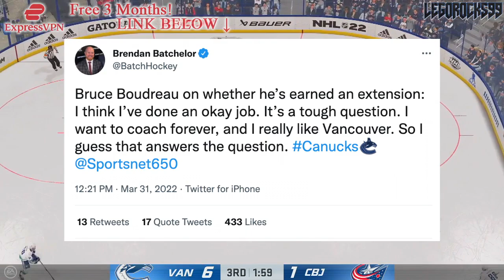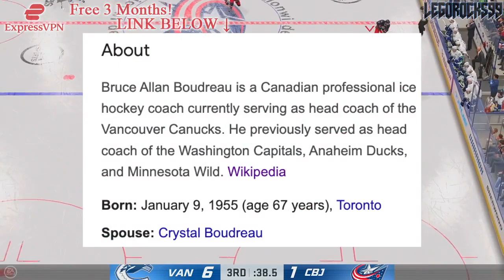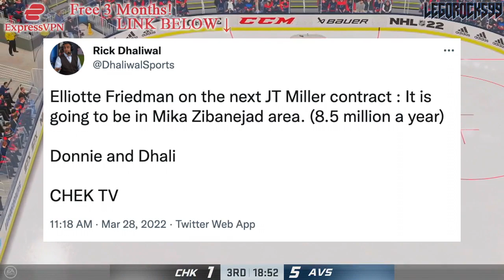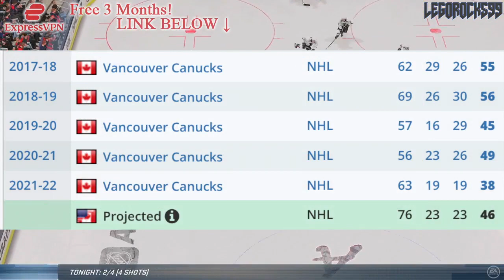The FUTURE Of The Canucks (Re: Bruce Boudreau, JT Miller, Brock Boeser) Vancouver Trade Rumours NHL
Let's talk about the future of Bruce Boudreau, JT Miller, and Brock Boeser as it pertains to the Vancouver Canucks.

The 2021 NHL Draft 1st Round went as follows:

1st) Buffalo Sabres, Owen Power
2nd) Seattle Kraken, Matty Beniers
3rd) Anaheim Ducks, Mason McTavish
4th) New Jersey Devils, Luke Hughes
5th) Columbus Blue Jackets, Kent Johnson
6th) Detroit Red Wings, Simon Edvinsson
7th) San Jose Sharks, William Eklund
8th) Los Angeles Kings, Brandt Clarke
9th) Arizona Coyotes (from Vancouver Canucks), Dylan Guenther
10th) Ottawa Senators, Tyler Boucher
11th) Arizona Coyotes, FORFEITED
12th) Columbus Blue Jackets (from Chicago Blackhawks), Cole Sillinger
13th) Calgary Flames, Matthew Coronato
14th) Buffalo Sabres (from Philadelphia Flyers), Isak Rosén
15th) Detroit Red Wings (from Dallas Stars), Sebastian Cossa
16th) New York Rangers, Brennan Othmann
17th) St. Louis Blues, Zachary Bolduc
18th) Winnipeg Jets, Chaz Lucius
19th) Nashville Predators, Fedor Svechkov
20th) Minnesota Wild (from Edmonton Oilers), Jesper Wallstedt
21st) Boston Bruins, Fabian Lysell
22nd) Edmonton Oilers (from Minnesota Wild), Xavier Bourgault
23rd) Dallas Stars (from Washington Capitals via Detroit Red Wings), Wyatt Johnson
24th) Florida Panthers, Mackie Samoskevich
25th) Columbus Blue Jackets (from Toronto Maple Leafs), Corson Ceulemans
26th) Minnesota Wild (from Pittsburgh Penguins), Carson Lambos
27th) Nashville Predators (from Carolina Hurricanes), Zachary L’Heureux
28th) Colorado Avalanche, Oskar Olausson
29th) New Jersey Devils (from New York Islanders), Chase Stillman
30th) Vegas Golden Knights, Zach Dean
31st) Montreal Canadiens, Logan Mailloux
32nd) Chicago Blackhawks (from Tampa Bay Lightning via Columbus Blue Jackets), Nolan Allan

Brock Boeser was one of the top NHL prospects at the 2015 NHL Entry Draft.

1st - Edmonton Oilers, Connor McDavid
2nd - Buffalo Sabres, Jack Eichel
3rd - Arizona Coyotes, Dylan Strome
4th - Toronto Maple Leafs, Mitch Marner
5th - Carolina Hurricanes, Noah Hanifin
6th - New Jersey Devils, Pavel Zacha
7th - Philadelphia Flyers, Ivan Provorov
8th - Columbus Blue Jackets, Zach Werenski
9th - San Jose Sharks, Timo Meier
10th - Colorado Avalanche, Mikko Rantanen
11th - Florida Panthers, Lawson Crouse
12th - Dallas Stars, Denis Gurianov
13th - Boston Bruins (from Los Angeles Kings), Jakub Zboril
14th - Boston Bruins, Jake DeBrusk
15th - Boston Bruins (from Calgary Flames), Zachary Senyshyn
16th - New York Islanders (from Pittsburgh Penguins via Edmonton Oilers), Mathew Barzal
17th - Winnipeg Jets, Kyle Connor
18th - Ottawa Senators, Thomas Chabot
19th - Detroit Red Wings, Evgeny Svechnikov
20th - Minnesota Wild, Joel Eriksson Ek
21st - Ottawa Senators (from New York Islanders via Buffalo Sabres), Colin White
22nd - Washington Capitals, Ilya Samsonov
23rd - Vancouver Canucks, Brock Boeser
24th - Philadelphia Flyers (from Nashville Predators via Toronto Maple Leafs), Travis Konecny
25th - Winnipeg Jets (from St. Louis Blues via Buffalo Sabres), Jack Roslovic
26th - Montreal Canadiens, Noah Juulsen
27th - Anaheim Ducks, Jacob Larsson
28th - New York Islanders (from New York Rangers via Tampa Bay Lightning), Anthony Beauvillier
29th - Columbus Blue Jackets (from Tampa Bay Lightning via Philadelphia Flyers and Toronto Maple Leafs), Gabriel Carlsson
30th - Arizona Coyotes (from Chicago Blackhawks), Nick Merkley